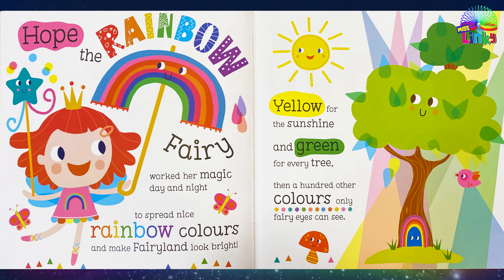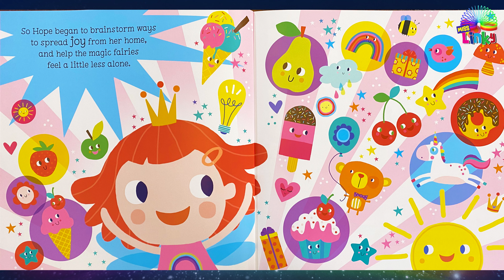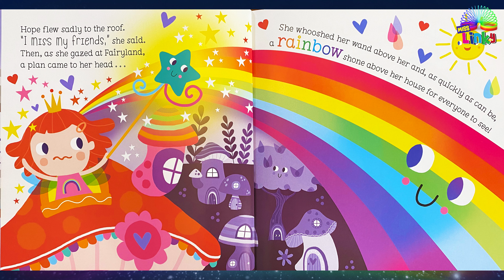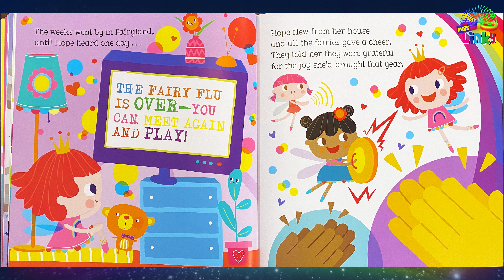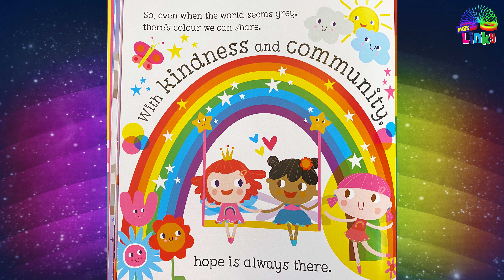Hope the Rainbow Fairy - Read by Miss Linky | Story Time | Read Aloud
Miss Linky reads "Hope the Rainbow Fairy".
Written by Rosie Greening
Illustrated by Lara Ede
Concept by Holly Lansey
Created by Jane Horne

This is a lovely story that relates to school closures during lockdowns. This story emphasises the importance of kindness and community during challenging times.